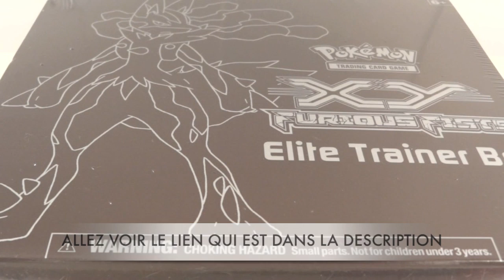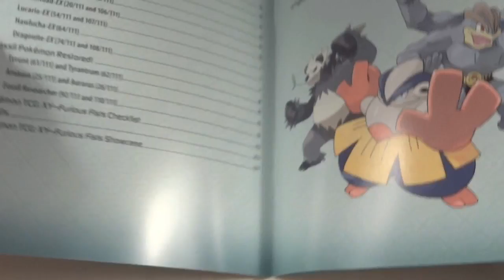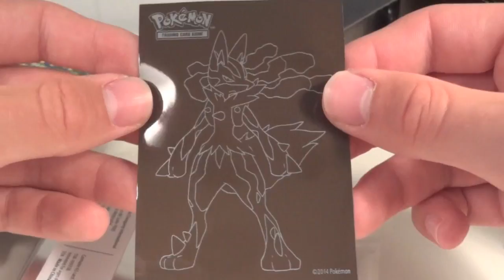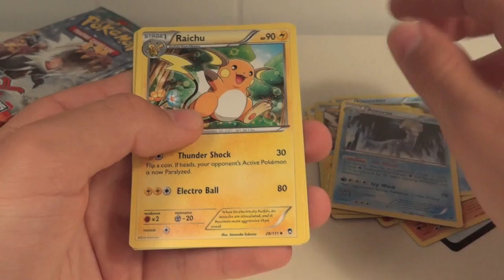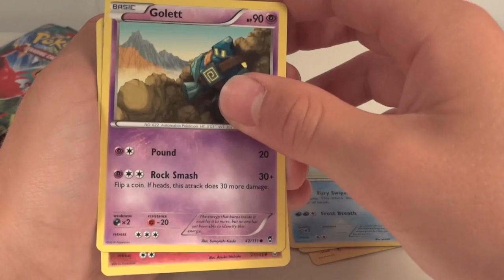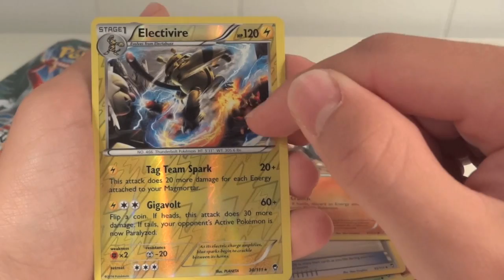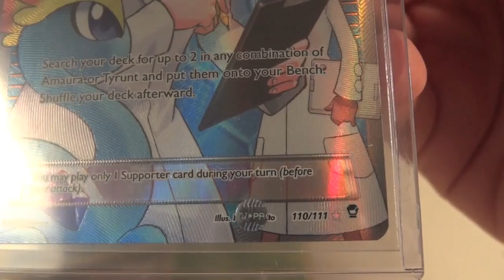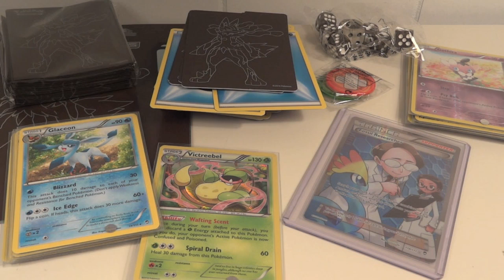Ouverture d'une Elite Trainer Box Pokémon Mega Lucario XY 3 Furious Fists Poings Furieux ! AMAZING!